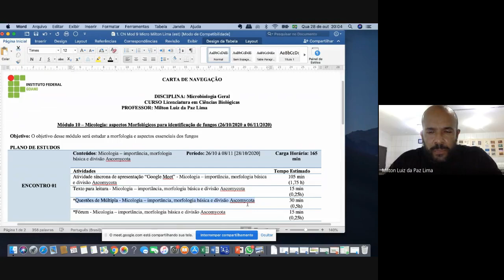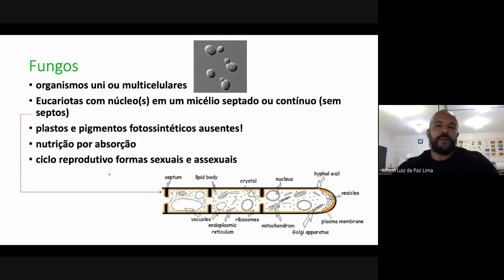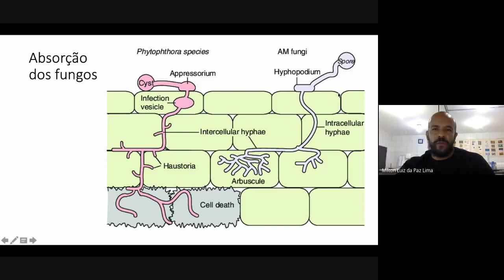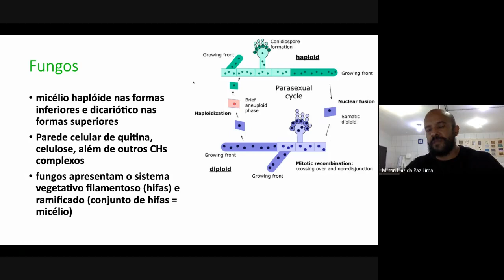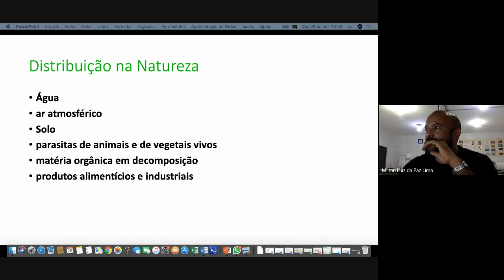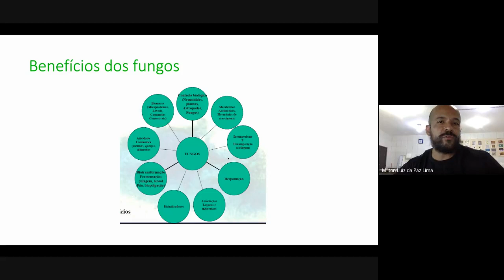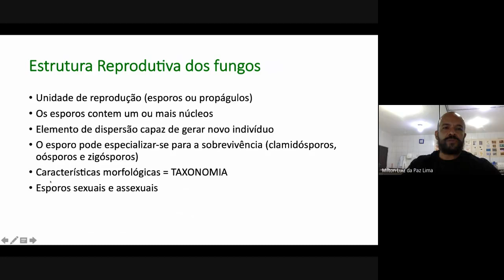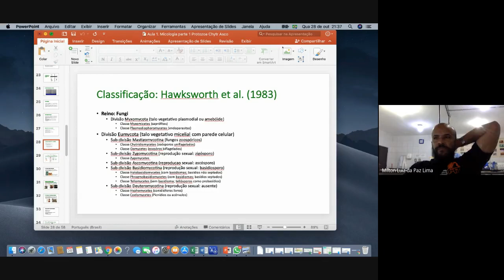Video Aula, Encontro 1, Módulo 4, Importancia e Morfologia básica dos fungos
Aula dada dia 20/01/2021 de Micologia para alunos do curso de Agronomia.